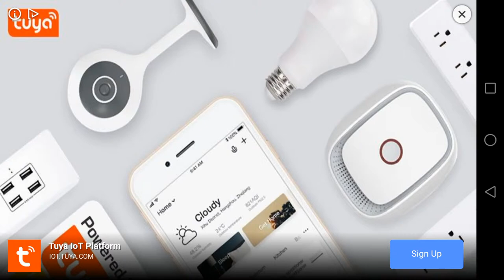The Last Plaque of Survivor Offline Shooting Android Games 2019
The mourning of zombies resounds over the streets. Evil are hiding in the dark alleys!
You will step into the darkness, kill zombies and try your best to survive till the end!
How many days can you consist? Trust me, you know nothing about terror!

Features:
 Rich content and funny gameplay
Well created challenging maps, alleys, roofs, neighborhoods and other ten different scene areas, waiting for you to explore.
A variety of game modes- guard mode, limited time survival mode, sniper mode, etc.
Various types of zombies- horror zombie, police zombie, nurse zombie, zombie dogs, etc.
 Various weapons to select
Not only do you have a variety of firearms such as sniper rifles and auto rifles, but also a variety of melee weapons such as chainsaws and knives. Choose to shoot zombies remotely or to fight against zombies directly? Everything is up to you! A variety of combat props are waiting for you, and reasonable use is the key to victory!
 Smooth & realistic game experience
The experience of the real shooting feel and the fluent operation will definitely beyond your imagination.
Real 3D sound effects, experience the thrilling experience when zombies whisper in your ear
 Unique award system
A variety of game rewards are available to you: thegift packages to help you challenge success. Complete each level to win the rewards.
Complete daily missions and get rich rewards to win awesome weapons which can help fight against zombies as soon as possible.

Lookout for zombie attacks, face the harsh living environment.
Pick your weapon and destroy zombies!